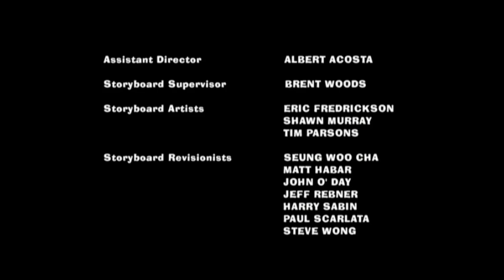Underdog Productions / Fuzzy Door Productions / 20th Century Fox Television (2006) #2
Taken from American Dad!